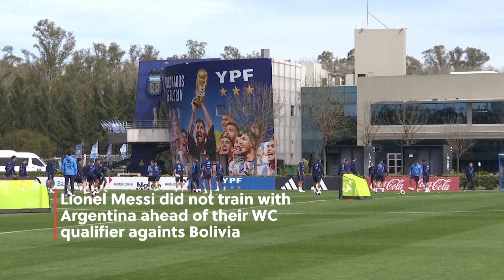Will he play? - Scaloni gives an update on Messi ahead of WC qualifier against Bolivia｜Argentina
Argentina head coach Lionel Scaloni said on Sunday that Lionel Messi will travel with the rest of the team to La Paz to play World Cup qualifier game against Bolivia.
Scaloni hasn't confirmed if the captain will start the game, though.
"Yes, he's going to travel. Today he trained separately, but he's able to travel and there are still two days left before the game and we'll make the decision tomorrow or even on Tuesday," said Scaloni.
When asked if Messi would be able to play, considering his substitution during last match and the difficulties of playing at La Paz's high altitude, Scaloni said that "if he travels, it's because he's ready to play."
On Saturday afternoon, Messi underwent preventive medical tests at a health center in Buenos Aires.
Argentina will face Bolivia on Tuesday at Hernando Siles stadium.